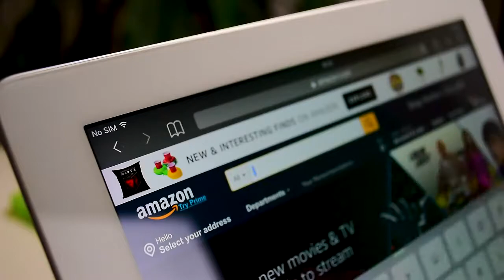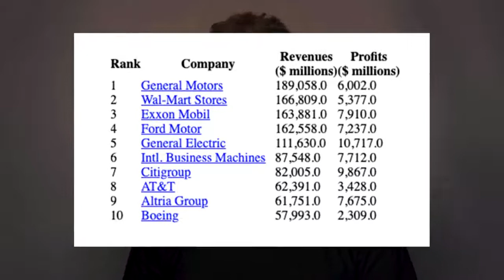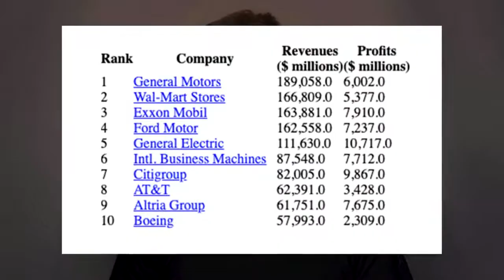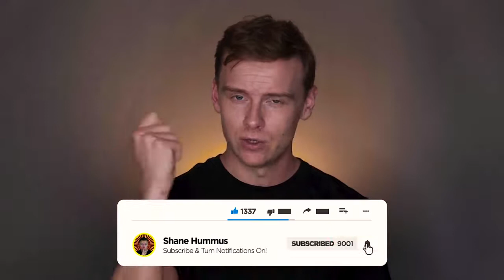TOP 10 best Industries to make you a Millionaire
There are a ton of industries out there, some are booming industries and others are dying industries. There are huge benefits to going into a booming industry and big drawbacks to going into a dying one.
Oftentimes, depending on your profession, the industry you go into will make more of a difference in your quality of life, salary, job satisfaction, and job stability than the actual degree you get.
EntrustLIVE works for people to provide LIVE streaming on Sports, Movies, and News as well as presenting all kinds of Informative, Educational, and Entertaining shows for our viewers.
EntrustLIVE also dedicated to presents all kinds of exciting SHOWS and EVENTS like Sports Programs, Business Programs, Social Awareness Programs, Award Shows, Stage Shows, Business Talk Shows, Celebrity Talk Shows, Seminars & Concerts, etc.